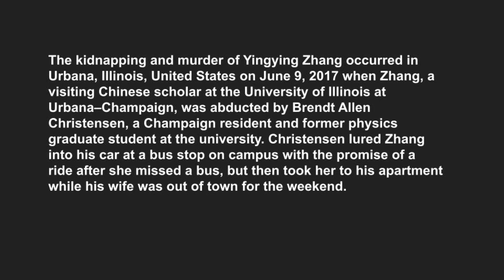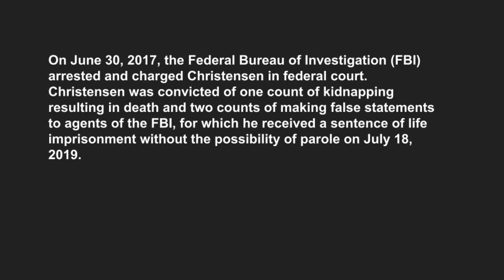Brendt Allen Christensen - Interrogation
Police interview with Christensen